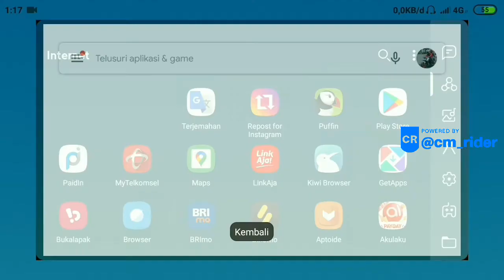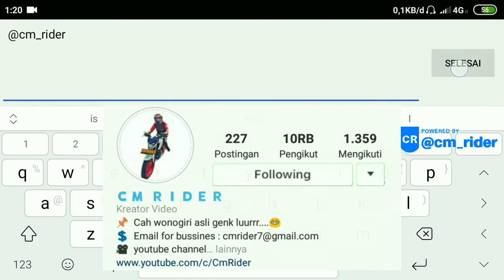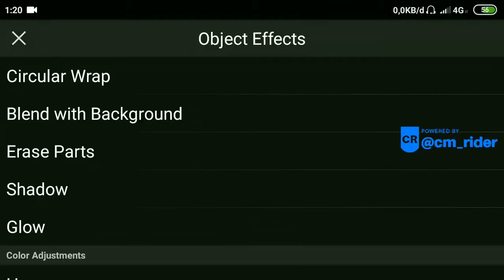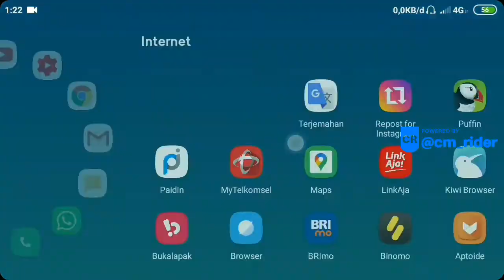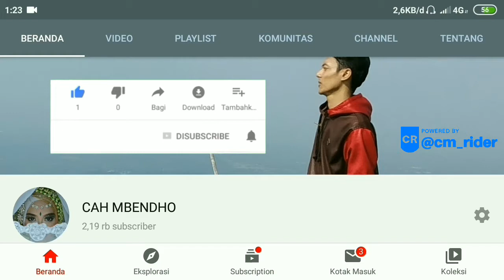Cara membuat thumbnail tulisan di belakang objek dengan Android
Teryata mudah Cara membuat tulisan di belakang objek dengan aplikasi Android , untuk para youtuber hal ini tentu sangat penting karena membuat thumbnail yang menarik itu hukumnya wajib. Karena bisa menarik calon penonton. Dengan melihat thumbnail yang menarik, mereka pasti penasaran dengan isi video tersebut. Dan secara otomatis akan menambah penonton dan Subscriber di channel kalian. Untuk itu saya buatkan video tutorial membuat thumbnail yang menarik dengan membuat tulisan di belakang objek. Semoga bermanfaat

Terima kasih atas dukungan kalian semua.